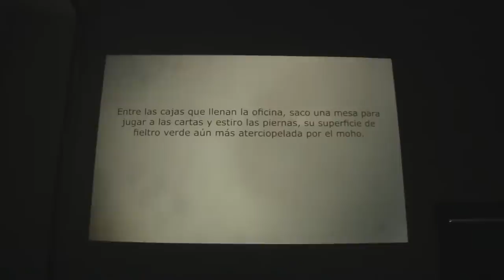Manifesta 8 Murcia 2010 (3/26) - Tris Vonna-Michell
Tris Vonna-Michell, "Balaustrade", 2010
Curator tranzit.org, Cuartel de Artillería, Murcia